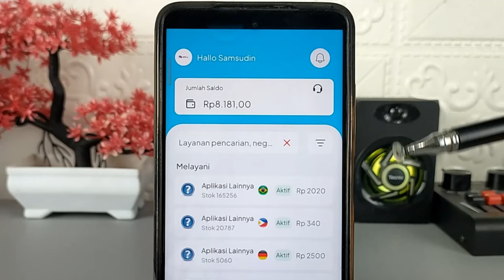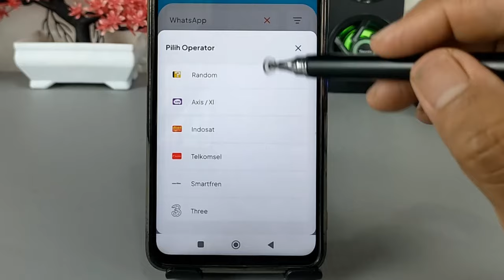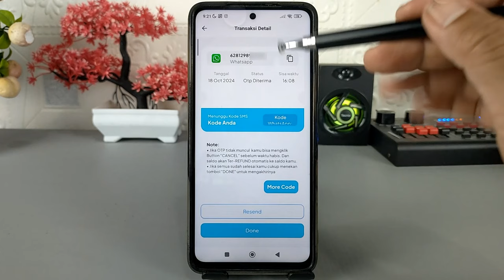Cara Terbaru Daftar Whatsapp Menggunakan Nomer Virtual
Assalamualaikum apa kabar teman-teman semua, di video ini saya share ke semua yaitu cara terbaru untuk mendapatkan nomor virtual yang akan digunakan untuk membuat akun Whatsapp, cara ini terbilang cukup simple, karena walaupun harus berbayar tetapi sangat murah sekali yaitu  Rp 1.800 saja.

Cara ini terbukti ampuh untuk mendapatkan nomor virtual Indonesia dengan harga yang sangat murah, saya sendiri sudah mempraktekkannya dan 100% berhasil.

Terima Kasih